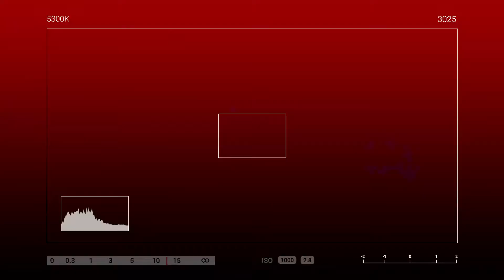EVERYTHING WILL BE ALRIGHT MA! 😘😇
Pinasaya at pinaligaya si Nanay Alda sa hatid na sorpresa ng sendlove upang ipadama ng ating kababayang OFW na si
Ma'am Apple ang presensya sa kanyang kaarawan kahit milya man layo sa kanya 😘🤗💖🎉🎊

🎥Let's watch our Send Love Ambassador Gie delivered gifts and surprises sealed with love 💕

Sending Love from Qatar to Pinas 🇵🇭

To: Alda Estrada
From: Apple Estrada

🚚VAN SURPRISE
🌹1 doz red roses
🎂Red ribbon dedication cake
🎈Arranged balloon
❤1 dozen of alcapone jco donuts

SPECIAL MESSAGE:

Happy Happy Birthday Mamy Benny! Miss na miss na kita sana maging masaya ka sa simple
surprise ko sayo kahit malayo ako. Sana maging masaya ka sa araw na to. Kalimutan muna
lahat ng problema everything will be alright soon. Mahal na mahal
Kita mama ko ingat kayo lagi. I hope i can hug you tight right now. ❤️

HOW?!

Thanks!
Spread Love! 💕